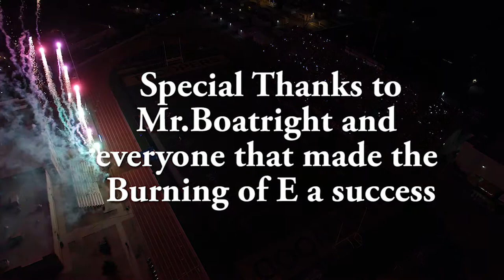Eastwood High School - Verge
Song: Owl City - Verge

A video by KEHS video tech at Eastwood

Edited By Matthew Maestas

FIlmed by Andres Gomez  and Matthew Maestas